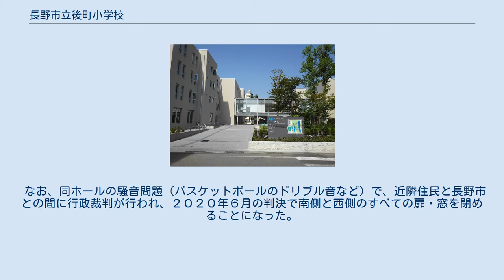長野市立後町小学校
長野県の公立小学校_(廃止)
長野市立後町小学校（ながのしりつごちょうしょうがっこう）は、長野県長野市西後町にあった公立小学校。
長野市の中心市街地に位置していた。
児童数減少により統廃合の対象となり、2013年3月に閉校となった。
旧校地は長野市から長野県に譲渡され、長野県短期大学を4年制大学に移行させる形で2018年4月に開学した長野県立大学の「後町キャンパス」および長野市中央公民館分室「後町ホール」となっている。
 国鉄D51形蒸気機関車549号 以下の通り通学区域が定められているが、通学区域特例校であるため、希望すれば（受け入れ可能人数の範囲内で）市内の全域から入学することができた。
 後町キャンパス 2013年11月22日、長野県短期大学の4年制大学移行について検討する「県立4年制大学設立準備委員会」の施設整備専門部会は、長野市の提案を受け、後町小学校跡地を長野県立大学の「後町キャンパス」として学生寮と地域貢献型の大学施設・ホールなどの敷地に充てる案を部会の意見として示した。
部会委員からは整備にあたって樹木など跡地に残された環境や後町小学校の歴史の保存と継承への考慮を求める意見も出された 。
長野県短期大学の4年制大学移行については様々な意見が出され計画が遅延していたが、2018年4月の県立大学移行が決まり、2016年から本校跡地においても施設整備工事が行われた。
2018年4月、長野県立大学が開学し、後町キャンパスとなった。
同大学は1年次全寮制となっており、「後町キャンパス象山寮」などの施設が置かれている。
 旧後町小学校体育館は本来の学校体育施設としての利用だけに留まらず、選挙時の投票所あるいは災害時の避難所等、幅広く地域に開放されてきた。
こうした経緯から、キャンパス整備に伴う体育館施設の整備は地元の要望するところであったが、県は体育館施設を必須ではないとして見送り、コスト削減を図った。
このため、長野市が主体となって「後町ホール」の整備を行い、中部公民館分室という位置づけのもと、2018年4月から利用を開始した。
 建物は鉄骨構造の地上1階建てで、建築面積851.21平方メートル、延床面積は745.55平方メートルと、旧体育館（1,356平方メートル）の約半分の規模となっている。
バレーボールコート1面分（約400平方メートル）のアリーナのほか、更衣室、防災備蓄品や地域行事用品の倉庫等を備える。
駐車場は7台分を確保した。
総事業費は3億4,910円。
施設は年末年始を除く通年、朝8時30分から夜9時30分まで利用可能である。
 なお、同ホールの騒音問題（バスケットボールのドリブル音など）で、近隣住民と長野市との間に行政裁判が行われ、２０２０年６月の判決で南側と西側のすべての扉・窓を閉めることになった。
そのため、感染対策・換気対策上の、使用の問題がマスコミ（中日新聞、信濃毎日新聞）に指摘されている。